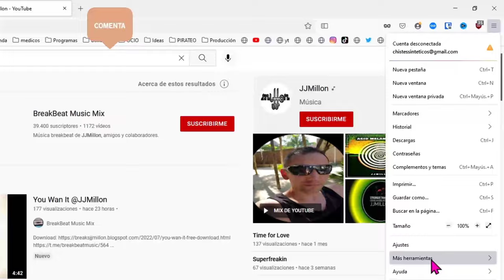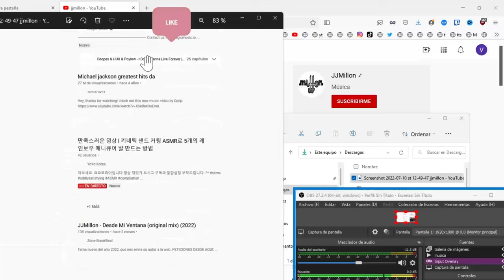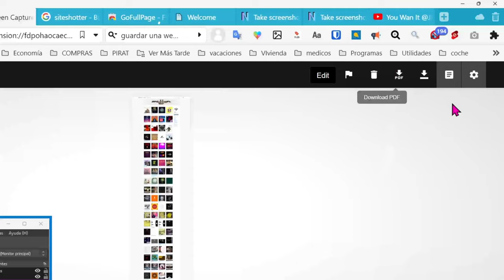Guardar Página Web Completa Como Imagen fácil y rápido 👏✌️✅👍🎯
¿Cómo convertir una página web en imagen?
guardar una paginaweb completa en un archivo de imágen. En firefox no necesitar instalar nada y para GoogleChrome, MicrosoftEdge, Opera, Vivaldi etc nos bastará con una extensión.

0:00 Intro
0:11 Guardar web como imagen en Firefox
1:18 Guardar página en imagen en otros Edge, Vivaldi, etc

🎯Tutoriales que no te puedes perder, para estar al día.